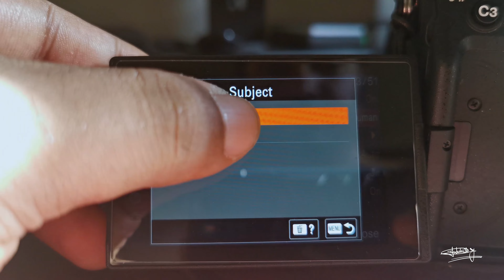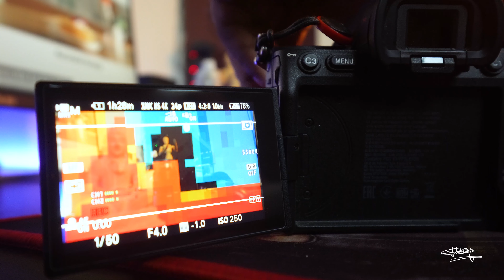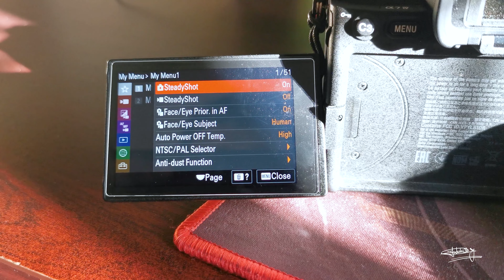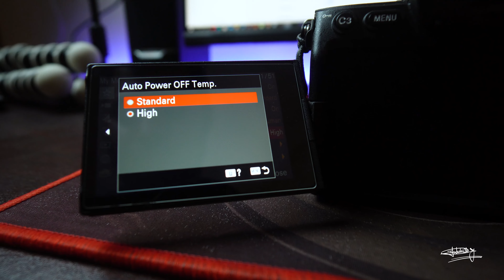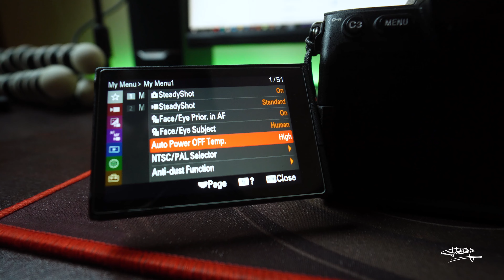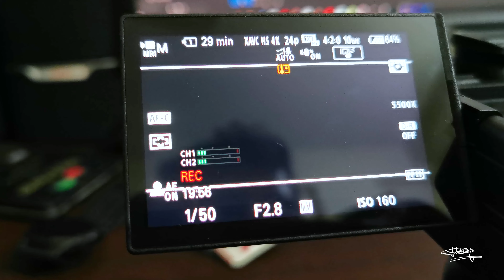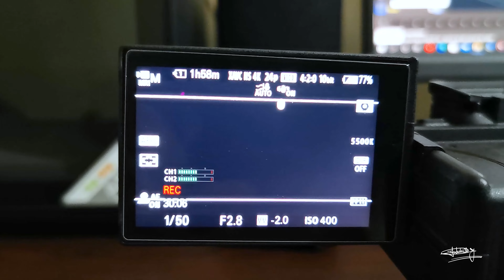Sony A7iv Review Bangla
0:00 Intro
1:36 New Color with Sample
3:39 Focusing
6:26 Stabilisation & sample
8:46 Iso/Low light with the sample and pixel resolution
10:06 Body design & others
13:41 Cons
17:52 Final Thought